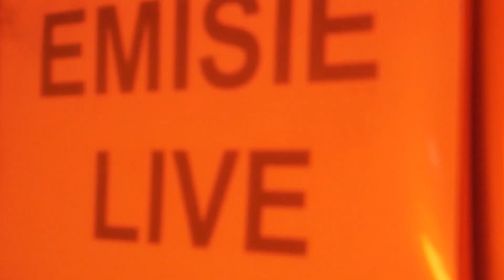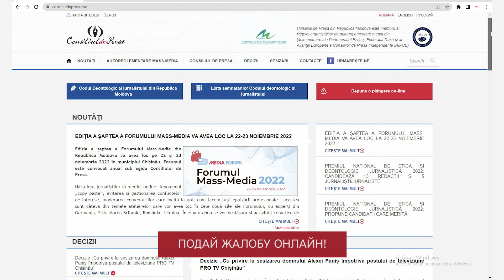Spot social / Ce spui, CONTEAZĂ❗ Ce privești, CONTEAZĂ❗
Ce spui, CONTEAZĂ❗
Ce privești, CONTEAZĂ❗
Informarea corectă este o responsabilitate a jurnaliștilor și un drept al publicului.
Asociatia Presei Independente
IMS (International Media Support)
Actori: Maryana Cotaru, Alex Crutoi, Vasile Frecautean
Scenariu: Adelina Sochirca
Video: Ciofilm